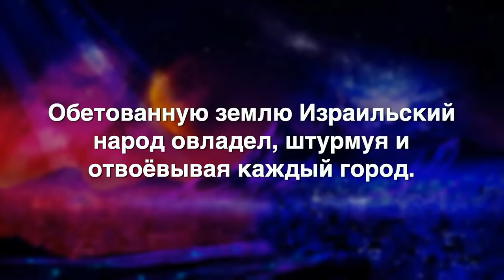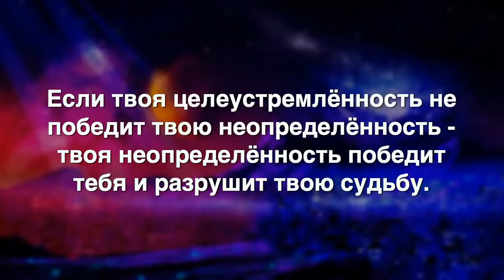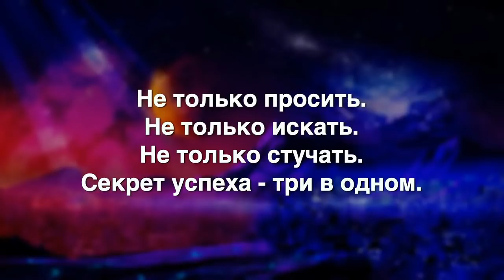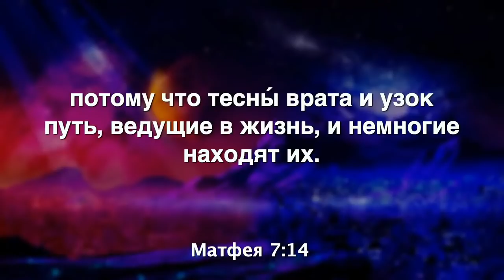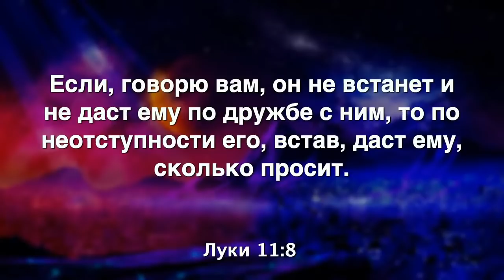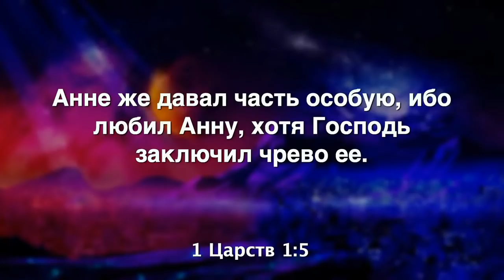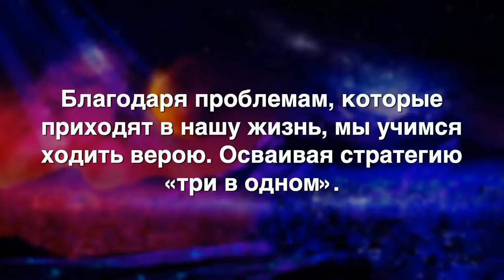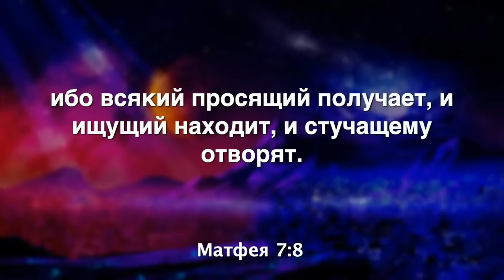Узкий путь и тесные врата, ведущие к благословениям (Алексей Ледяев), 19.05.21.